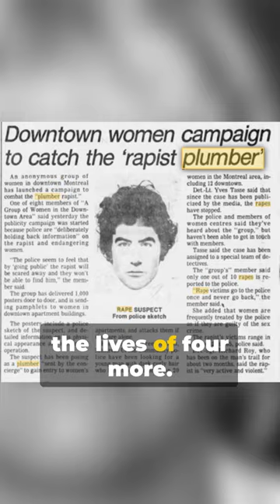William Patrick Fyfe: The Handyman Killer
A brief history on the monster that is William Patrick Fyfe.